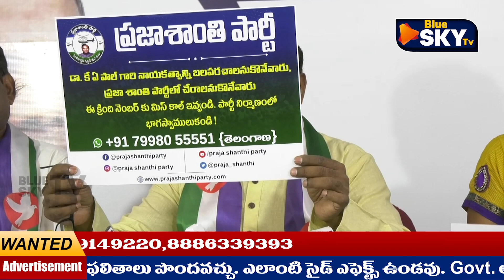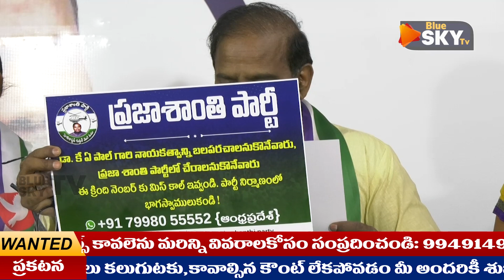k.A.PAUL Press Meet || Blue Sky Tv || Blue Sky Tv News World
Blue Sky Tv Media Groups Provide Each And Every Video for Educational & Entertainment Purpose Only.
Our Channels List:
Blue Sky Tv
Blue Sky Tv News World
Blue Sky Tv Devotional World
Blue Sky Tv Entrainment